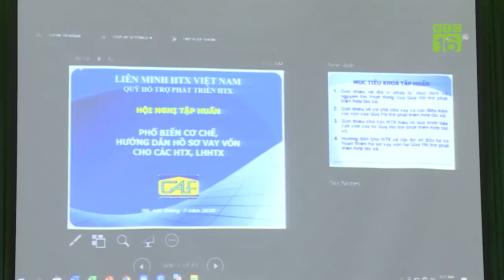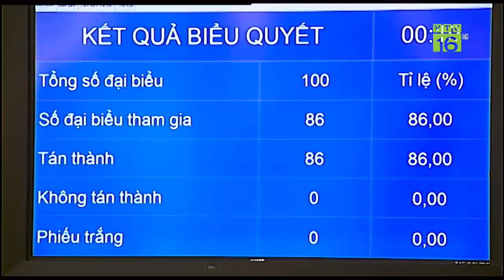Cơ hội vay vốn từ quỹ hỗ trợ phát triển Hợp tác xã | VTC16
VTC16 | Nhằm giúp các Hợp tác xã có thêm nguồn lực để đầu tư cho khôi phục và mở rộng sản xuất kinh doanh, Quỹ hỗ trợ phát triển Hợp tác xã phối hợp với ngân hàng hợp tác xã sẽ tiến hành cho vay với lãi suất ưu đãi cho các HTX với lãi suất rất thấp, thời gian cho vay kéo dài. Kênh Nông nghiệp - Nông thôn - Nông dân (VTC16)